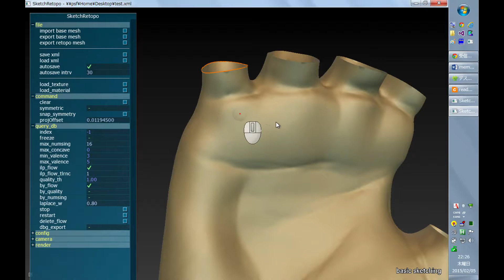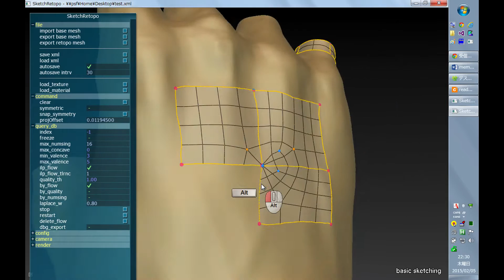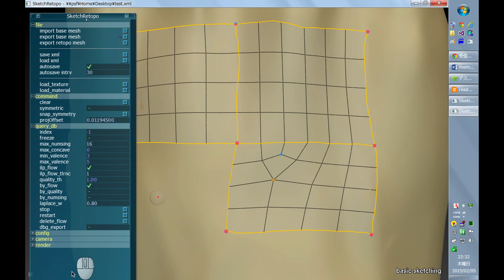SketchRetopo tutorial #09 (some additional features in basic sketching)